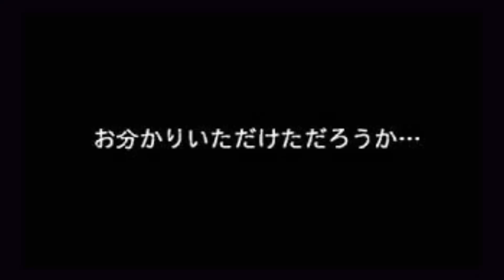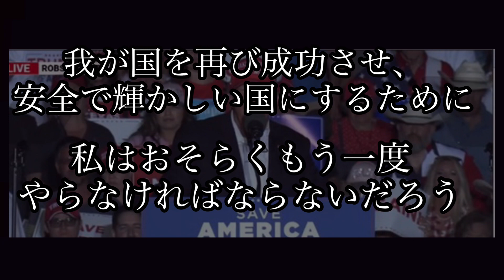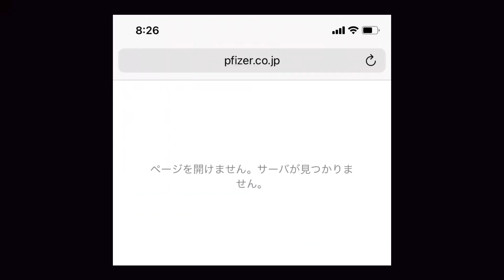【速報】トランプの演説集会に遂にあの人が降臨？！世界緊急放送来てました